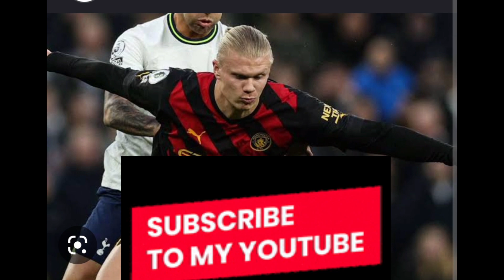Libas Bayern Munchen 3:0, Haaland bikin rekor dan sejarah baru